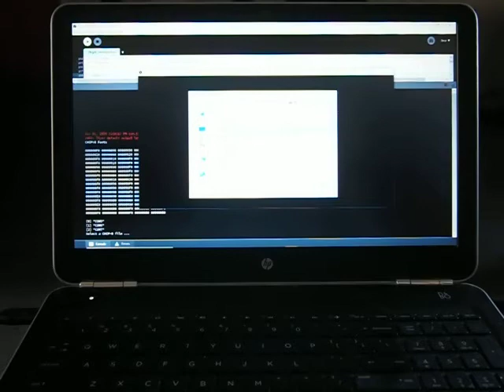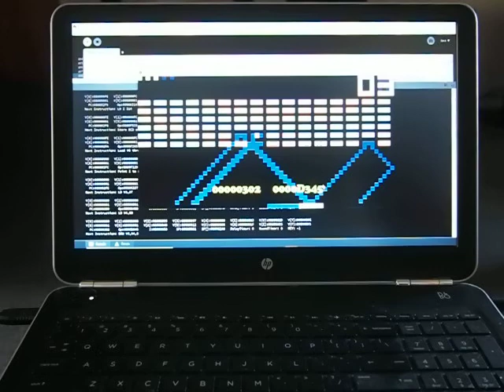CHIP 8 Computer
In the 1970's an RCA engineer invented a virtual computer called CHIP-8.
My version of that computer supports an external keypad for two players, and debugging. The debugger features breakpoints, single-stepping, and a disassembler. All register contents are displayed in this mode. In addition to writing your own code the computer plays many of the public domain CHIP-8 games ... just Google CHIP-8

Construction details and source code will appear in the next few days